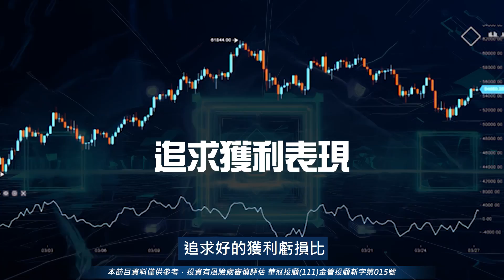市場裡沒有絕對的事情~漲時加碼獲利 跌時帶你躲崩｜海豚交易室｜范振鴻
范振鴻免付費服務表單

100台北市中正區忠孝東路二段100號6樓之2